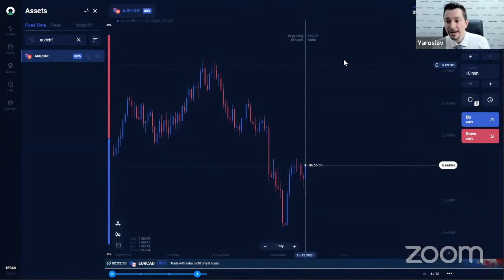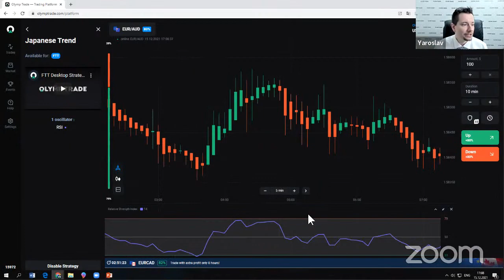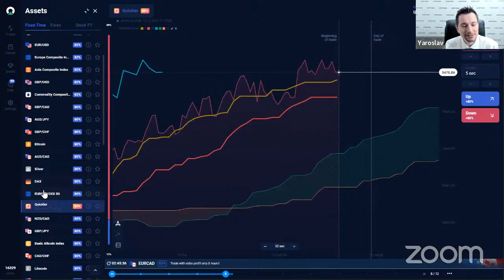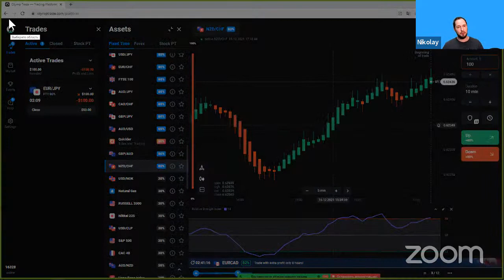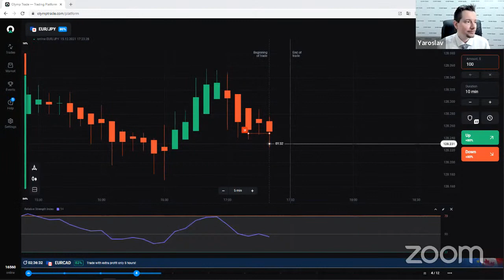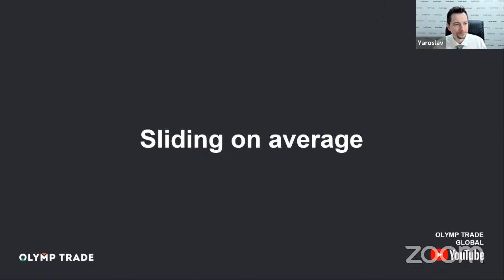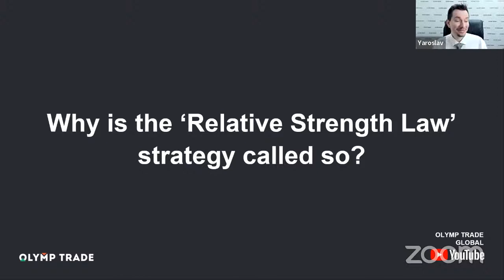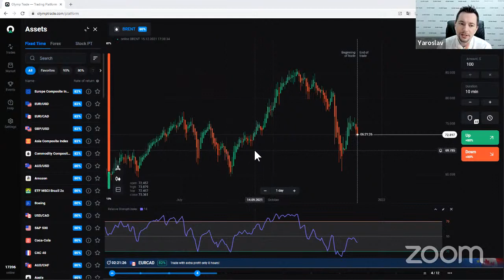Choosing the ultimate strategy for a Starter!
We will try to choose the ultimate strategy for a Starter and raise up the deposit! Extreme experience! Don't do this at home! This LIVE Trading webinar is not for the faint-hearted! 2 analysts….trading ALL IN. Which strategy are they going to choose and how many trades are we going to see before we have a winner? Join the excitement!

⏱TIMESTAMPS⏱
0:00 Intro
2:14 The RULES for todays trading
4:25 How to find the strategies?
7:45 How to use the Japanese Trend strategy?
8:58 Trading starts!
14:02 Pay attention to ALL trade parameters!
18:58 Good signal to look for!
23:05 How to analyze crude oil inventories?
26:46 Start of quiz - rules
40:10 Tips and tricks